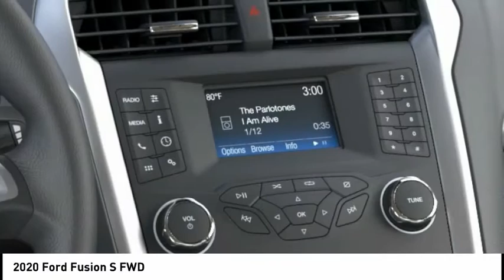2020 Ford Fusion North Hollywood,Los Angeles,San Fernando Valley,Glendale,Burbank G01838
2020 Ford Fusion S FWD

5500 Lankershim Blvd.

SUNRISE FORD NORTH HOLLYWOOD, PROUDLY SERVING NORTH HOLLYWOOD, LOS ANGELES, SAN FERNANDO VALLEY, GLENDALE, BURBANK, AND SURROUNDING CALIFORNIA LOCATIONS THIS OXFORD WHITE 2020 Ford FUSION IS EQUIPPED WITH A 2.5L iVCT, AUTOMATIC TRANSMISSION, AND RECEIVES AN ESTIMATED 21 City/31 Hwy MPG. NORTH HOLLYWOOD CALIFORNIA 91601.